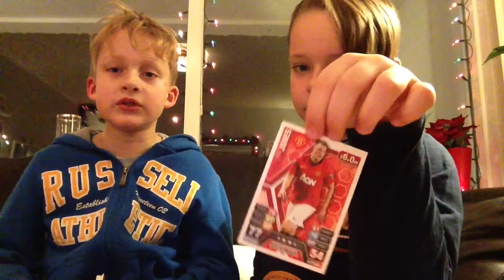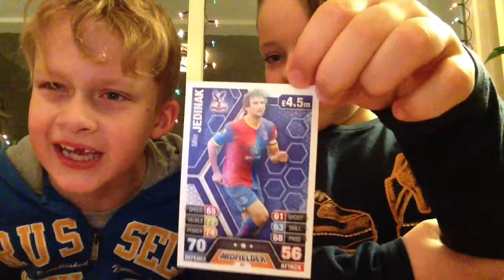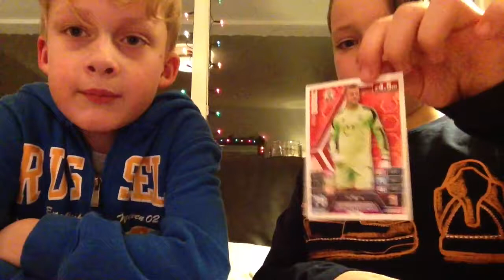Part#1 match attax Gulli og birgir match attax strákarnir um jólin á íslensku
via YouTube Captureddggdd